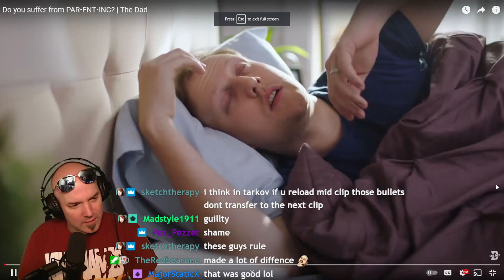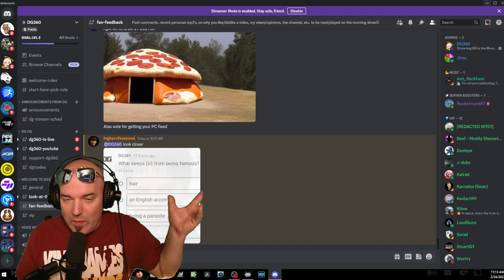DG REACTS to Do you suffer from PAR•ENT•ING? | The Dad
You guys find the coolest stuff to watch lol